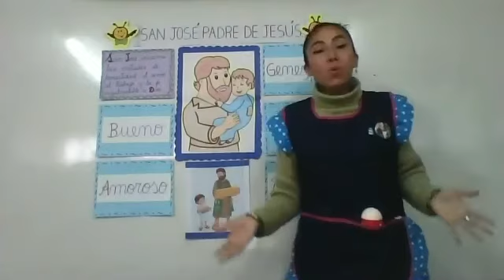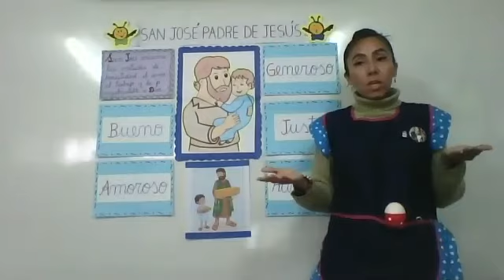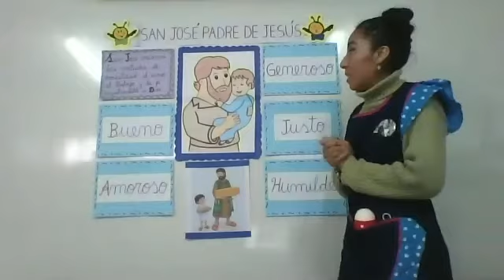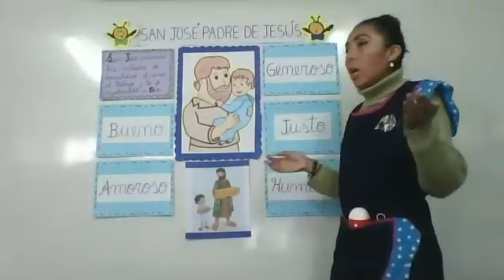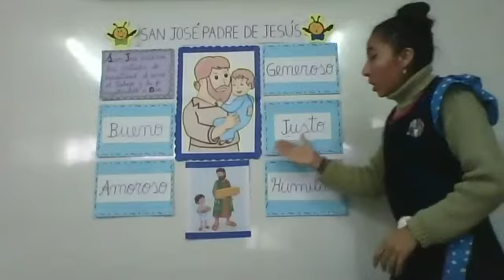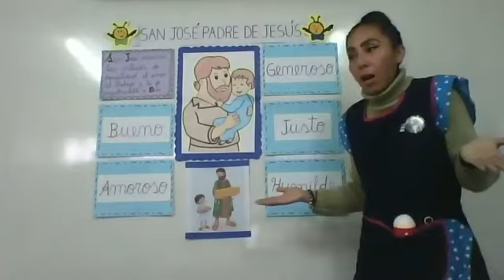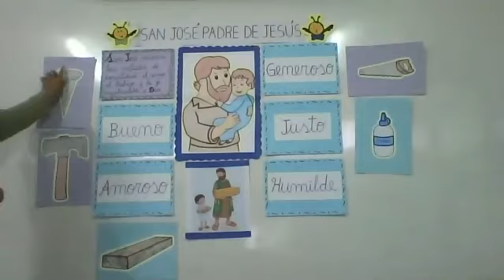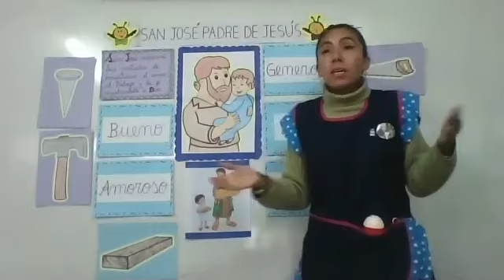San José Padre de Jesús FR INI 5 A ños